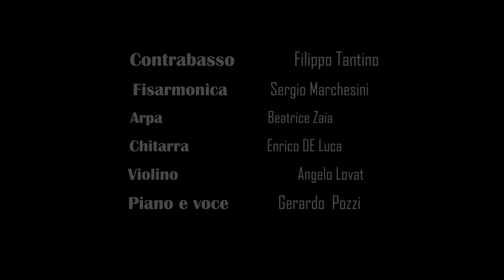Un'Idea di Galera - Gerardo Pozzi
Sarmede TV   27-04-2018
video creato da Silvano Vecchiato